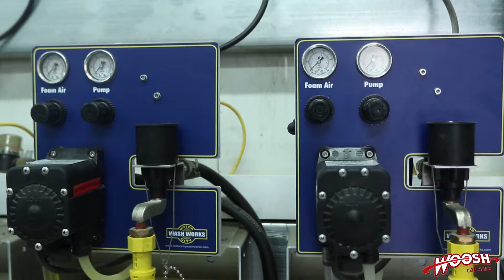Woosh The First Touchless Car Wash Tunnel in Lebanon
First Touchless Car Wash Tunnel in Lebanon.
The latest technology in car washing, a must to avoid scratches and swirls on paint job.

Part of Arab Tuning Magazine issue #16 Lebanon Edition special report.